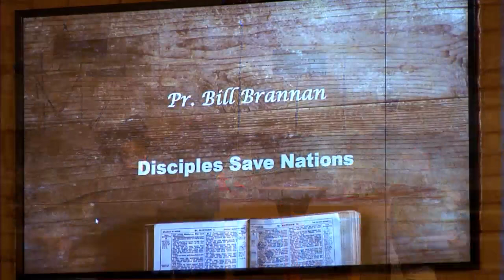From Believer to Disciple: Your Life-Changing Journey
From Believer to Disciple: Your Life-Changing Journey - A powerful message exploring what it truly means to move beyond basic belief to authentic discipleship. Pastor Bill Brannan teaches how being salt and light in today's world requires more than just believing - it demands following Jesus with our whole lives. Learn why disciples, not just believers, are positioned to transform nations through their commitment to Christ's calling. Discover the profound difference between simply believing and actively following Jesus, understanding how your journey of discipleship can impact culture and bring light to darkness. This challenging message will inspire you to examine your own walk with Christ and embrace the transformative power of true discipleship. Join us at Life Springs Christian Church as we explore how to become the light of the world Jesus called us to be, making a lasting difference in our communities and nations.

CHAPTERS:
00:00 - Disciples Save Nations
04:08 - You Are the Light of the World
12:41 - Jonah 1:10-16
17:57 - Rejecting God’s Calling and Purposes
20:50 - Consequences of Sin and Degeneration
23:38 - We Are the Light of the World
26:25 - Disciples vs. Believers
28:34 - Lose Your Life to Find It
34:00 - The Family of God
37:35 - The Church of Jesus Christ
41:03 - The Prophetic People
42:45 - Understanding the Prophetic
45:40 - The Prophetic Burden Explained
54:34 - Importance of Prayer
57:18 - Closing Remarks